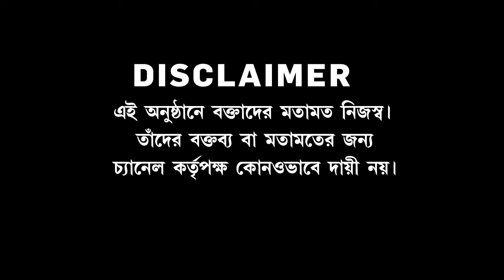বাংলাদেশের ধ্বংসাত্মক আন্দোলনের পিছনে ISI-এর হাত রয়েছে : রাজাগোপাল ধর চক্রবর্তী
বাংলাদেশের ধ্বংসাত্মক আন্দোলনের পিছনে বিদেশি শক্তির হাত আছে কিনা সেটা তথ্য ছাড়া স্পষ্ট করে বলা সম্ভব নয়, তবে ইসলামিক ফোর্স এবং অবশ্যই ISI-এর হাত রয়েছে। এই ধরনের হাঙ্গামা পূর্ব পরিকল্পনা ছাড়া করা যায় না: রাজনৈতিক বিশ্লেষক রাজাগোপাল ধর চক্রবর্তী

রিপাবলিক স্বাধীন।
রিপাবলিক নির্ভীক।
আপনিই রিপাবলিক।